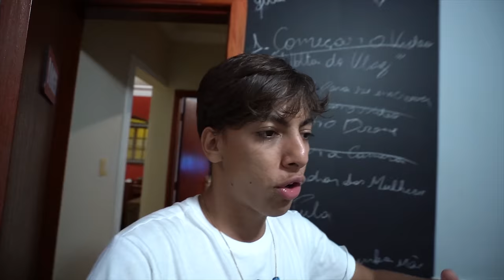O MONSTRO ASSUSTADOR TENTOU CAPTURAR O MINI PAINZEIRO!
Galera nesse vídeo O MONSTRO ASSUSTADOR TENTOU CAPTURAR O MINI PAINZEIRO!